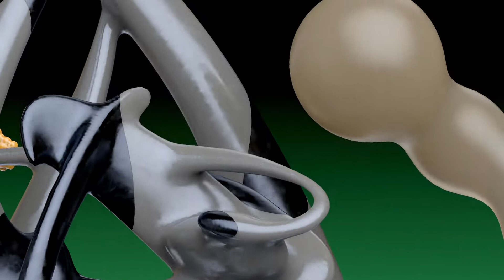TAU035 | Kate Stein - Dome Brain (Curses Metallic Dub)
Australian producer Kate Stein brings her mesmerising sounds to TAU with the Death Stocked EP, her debut with us. Currently based between New York City and Los Angeles, Kate merges a variety of styles to produce captivating cuts that embody the ethos of dance floor liberation and self-expression. A confident performer who has appeared at House of Yes, Mayan Warrior and Cityfox Experience at Brooklyn Mirage, among many other notorious spots, Kate is also carving out her own lane with her productions. On Death Stocked we get two original cuts, with a bumper selection of reworks...

The EP kicks off with scintillating energy, as ‘Dome Brain’ lures us into Kate’s sonic web. Pulsating disco noir rhythms combine with pumping beats and a cacoph- ony of rousing effects and triggers, to create a stirring atmosphere. Twisted acid disco for the dance floor diehards.

Next up, Curses steps in with two remixes. The first, ‘Metallic Dub’, ramps up the potency of the beats in conjunction with a raucous low end. A sweet riff takes centre stage as the track progresses, Curses shrouding the original with his dark wave aesthetic. This is followed by the ‘Spectre In the Dance Remix’, where he opts for a more sombre interpretation.

The title cut ‘Death Stocked’ works off an undulating low end, throbbing and juddering, while crisp claps and shakers act as a catalyst for involuntary body movement. Kate creates an immersive atmosphere juxtaposing a bright melody with the morose bassline. As the track reaches its conclusion more elements are added to increase its uplifting appeal, taking you the highest heights.

Zombies In Miami roll out the first rework, taking it into more menacing territory. An insistent riff is complemented by layers of melancholy synth and mournful melody, amplifying the track’s emotive impact.

Finally, Leonor closes out the release with his spinetingling rework. Taking the uplifting melody from the original, he takes us on an expedition to a higher vibrational field, where good vibes and positive energy are ubiquitous.

c+p 2022 TAU